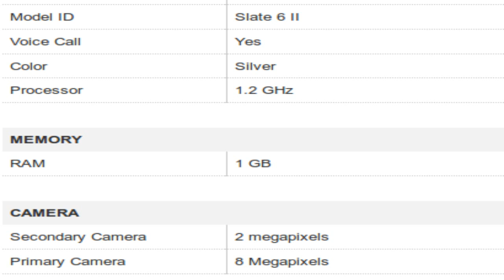HP Slate 6 II Tablet Specification [INDIA]